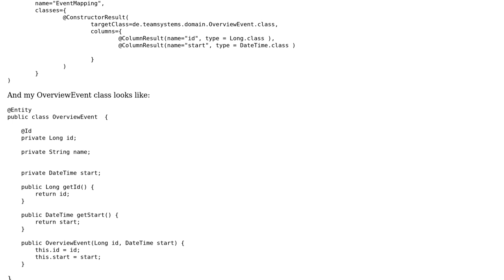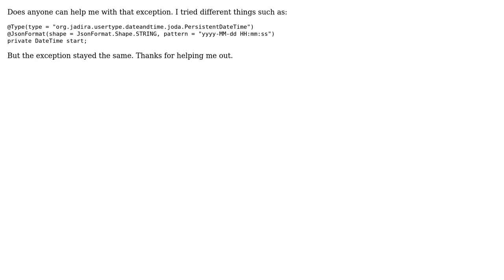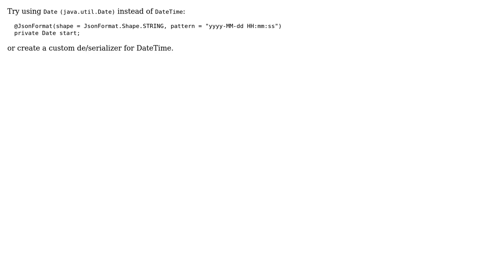Can't deserialize DateTime in NativeQuery with Java / Hibernate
With thanks & praise to God, and with thanks to the many people who have made this project possible! You are responsible for your own actions.